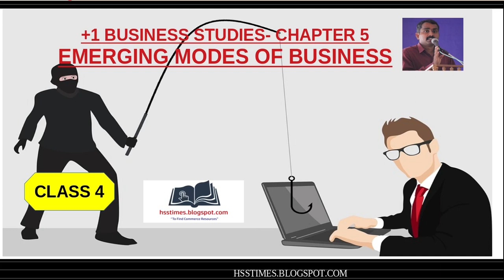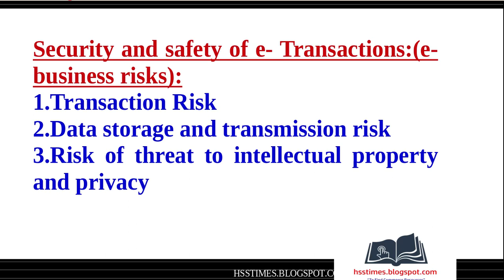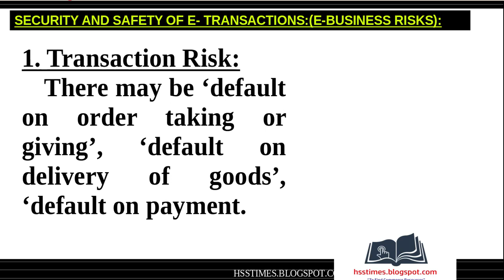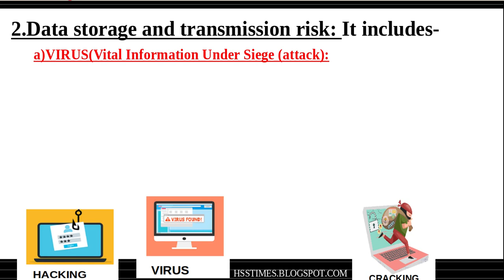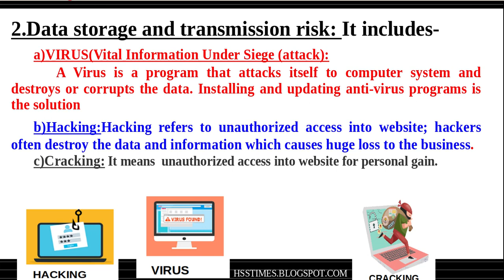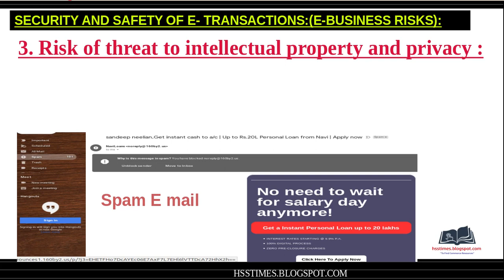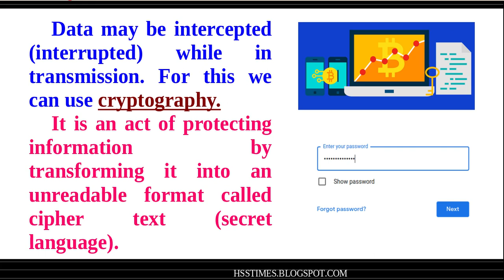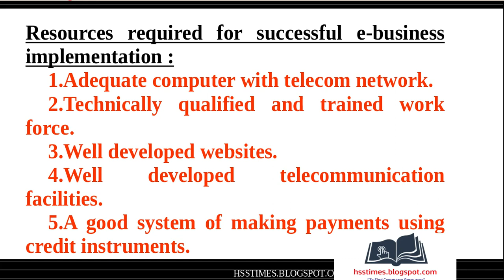E-BUSINESS RISKS | +1 BUSINESS | CHAPTER 5 | CLASS 4 | HACKING,CRACKING & COMPUTER VIRUS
+1 BUSINESS STUDIES- CHAPTER 5- EMERGING MODES OF BUSINESS
CLASS 4:SECURITY AND SAFETY OF E- TRANSACTIONS:(E-BUSINESS RISKS):
RESOURCES REQUIRED FOR SUCCESSFUL
E-BUSINESS IMPLEMENTATION